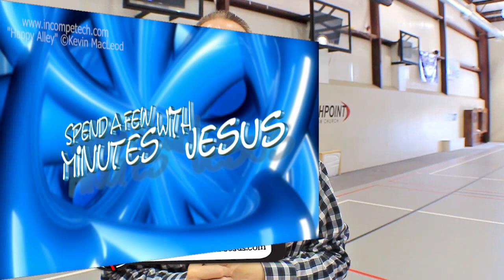Chrch Is Missing U -- Day 1 | #176